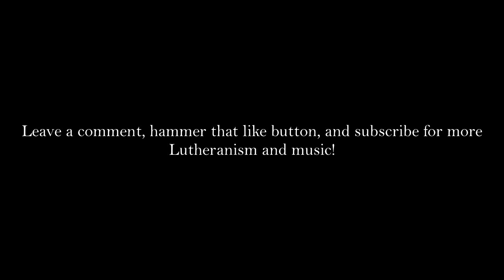7. Liebster Immanuel, Herzog der Frommen - Euphonium Quartet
"Hasten, Immanuel, Prince of the Pious"
Aidan Shorey, Euphonium
Recorded in Medford, WI

From Robert King's "Twenty-four Early German Chorales for Four-part Trombone Choir"

Published by ALPHONSE LEDUC Editions Musicales

Equipment:
Euphonium - Wessex Dolce EP100
Mic - Aokeo AK-70
Mixer - Depusheng U6
Audio software - Garageband
Video software - VSDC Free Video Editor